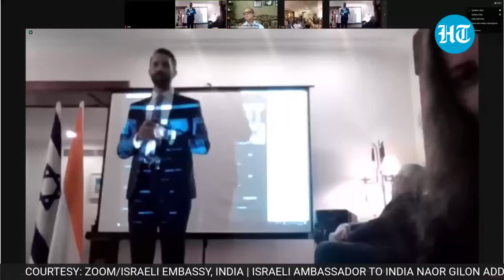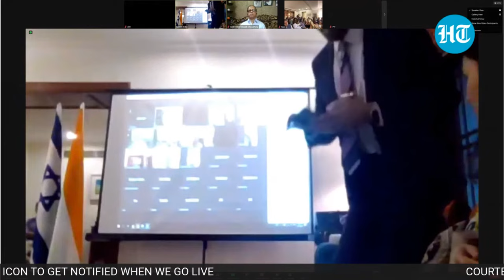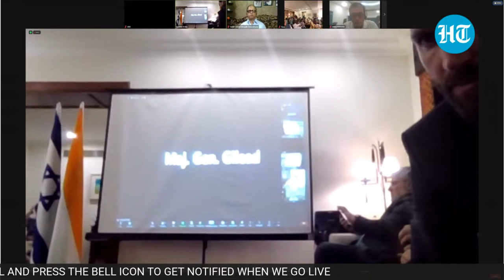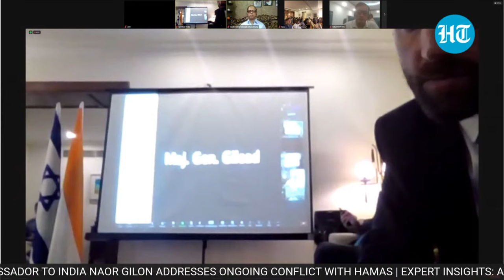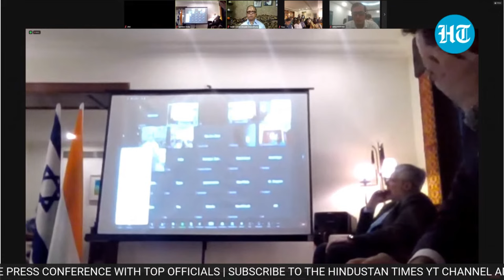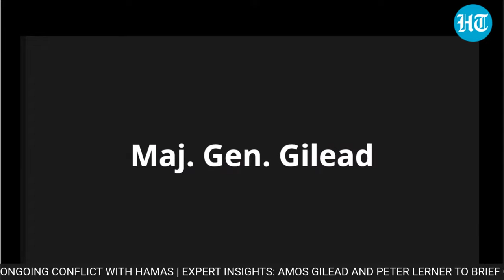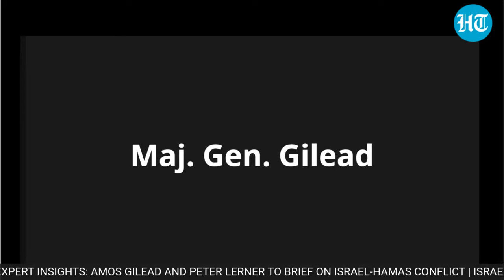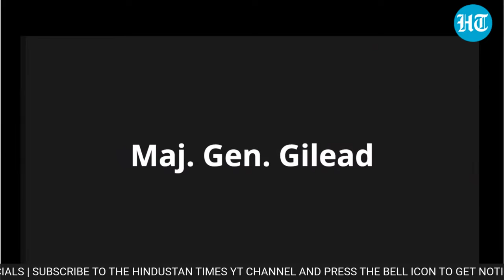LIVE | Israeli Ambassador To India, IDF Spokesperson Hold Press Conference Amid War With Hamas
Israel's Ambassador H.E. Naor Gilon on October 25 is addressing an online press briefing over the ongoing conflict with Hamas. The conference will also include, briefings from the former chief of homeland security in the Israeli Ministry of Defence, Mr. Amos Gilead and Lt. Col (res) Peter Lerner, IDF spokesperson for International Media. Watch the live stream for top coverage of the Israel-Hamas war.